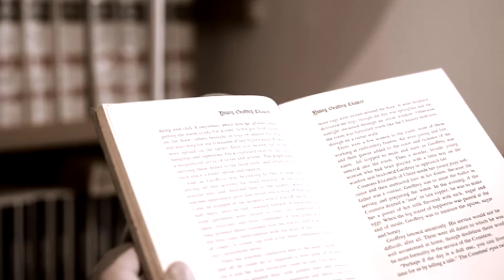"Stoner" di John Williams diventerà una mostra 09-06-2016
Il bestseller di John Williams “Stoner” diventa una mostra in cui si intrecciano i linguaggi di sette artisti, tra cui gli spezzini Stefano Lanzardo e Giuliano Tomaino. Proprio Tomaino ospiterà sabato nel suo studio il lancio della mostra e della campagna di crowdfunding che coinvolgerà i fruitori nella sua realizzazione .